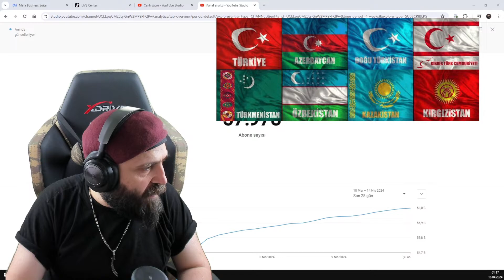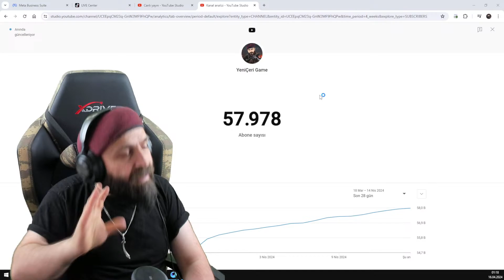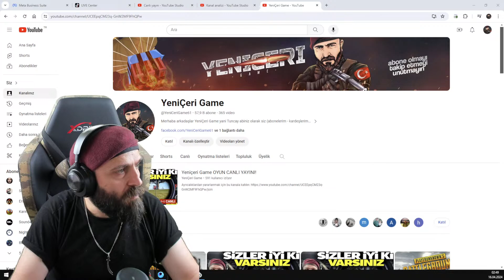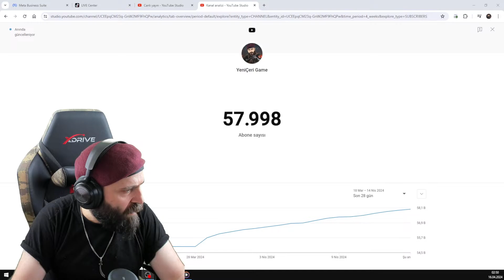Yeniçeri Game OYUN CANLI YAYINI!